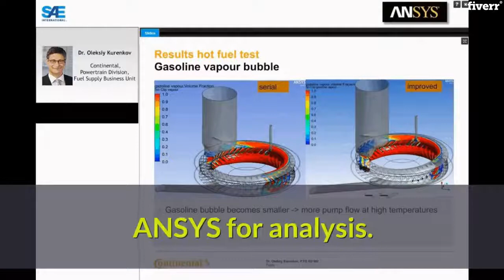I will make 3d cad design, product design, industrial design from your idea or concept - 3D Models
I will make 3d cad design, product design, industrial design from your idea or concept - 3D Models & Product Design Services
Hello Friend,
I am really
Get your VERY BASIC 3D CAD Design projects done for absolutely … FREE!!  ($0)
(Due to Fiverr policy you will
initially have to pay $5, though I PROMISE, you will get your money refunded
A small brief
about me giving reasons why you should hire me:
I have been ranked in top 1% (globally)
with a badge of TOP DESIGNER in CAD
CROWD and have been handling creative mechanical design and product design
projects for the last 5 years using the software SOLIDWORKS and ANSYS for
analysis.
I also have vast experience by making
real-world components into 3D models, providing analysis, and, further making
Skills and
services include:
·3D CAD modeling
·2D Drawing
·Mechanical Designing
·Product Designing
·High-Quality Rendering ·2D Drawings to 3D Models
·IGES/STEP for CNC machining
THE ORDER to have a PRE-DISCUSSION.
Feel free to
send a ‘Hello’ if you have any query(ies).
I assure to give you a +++SERVICE with a
SATISFACTION beyond your EXPECTATIONS.
Regards,
It's made EZy